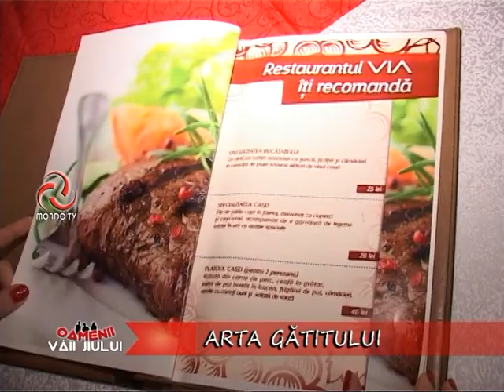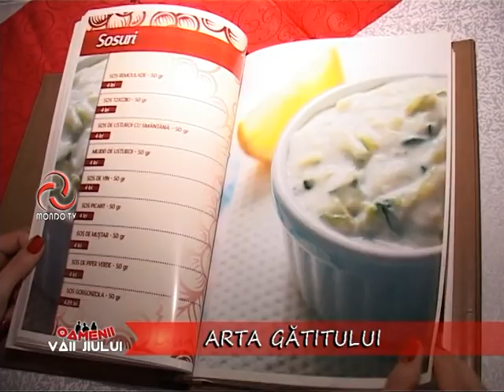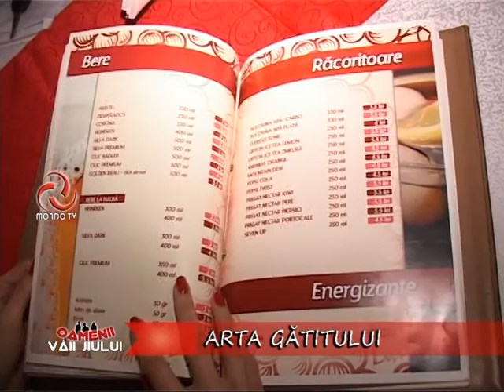Oamenii vaii jiului Arta gatitului - Livia Berecki 13 02 2015